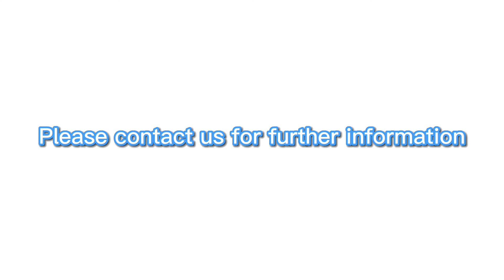Wholesale sales IMD TPU mobile phone cases For ihone 13 12 11 X/XS 8 7 mobile phone shell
1.iPhone 13 series transparent case

2.PC back structure

3.IML Printing process,Wonderful blue folower series

4.Accuratebutton

5.Strong protect your carmera

6.Dropresistanc, Anti-scratch